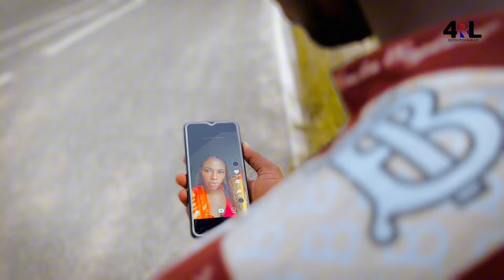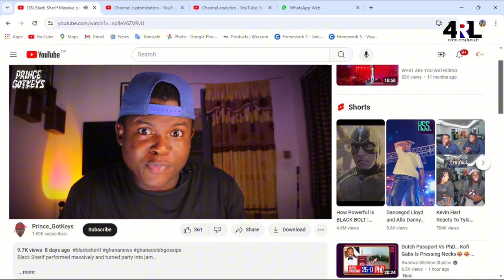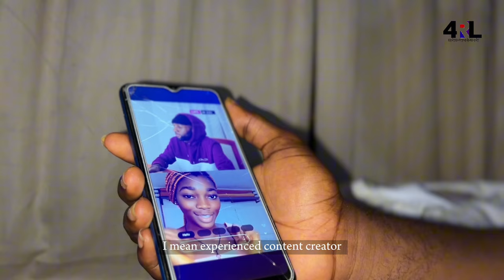FYP - “SHE” IS JENNIFER WILLIAMS | EPISODE 3